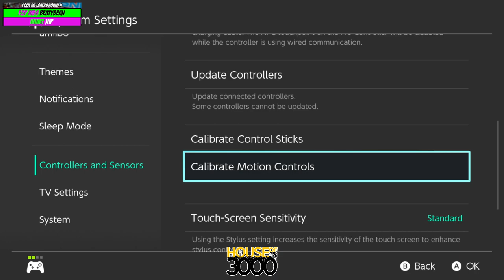CTGamerCon Pool B2 Losers Round 4 BeatyBean vs NiP